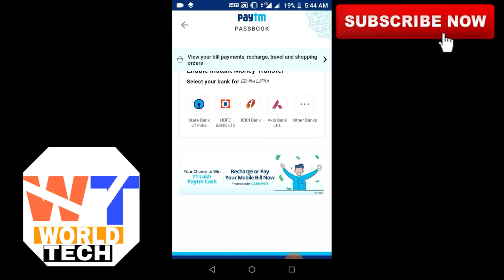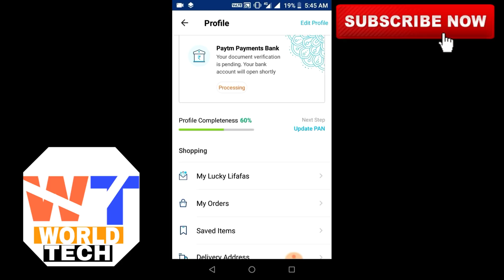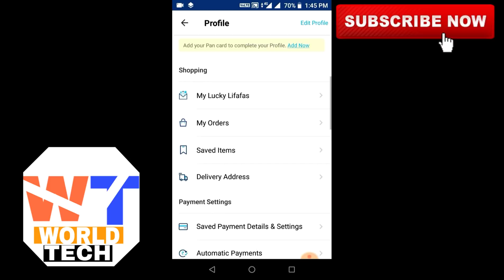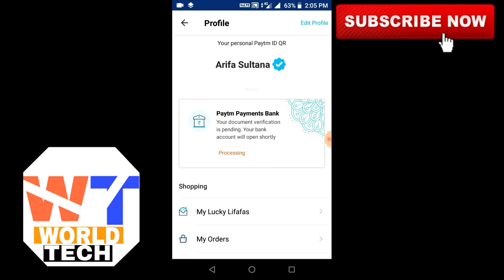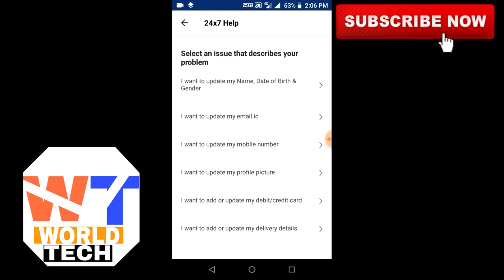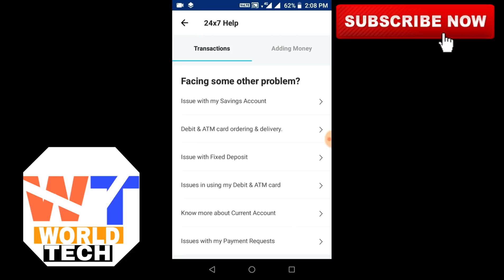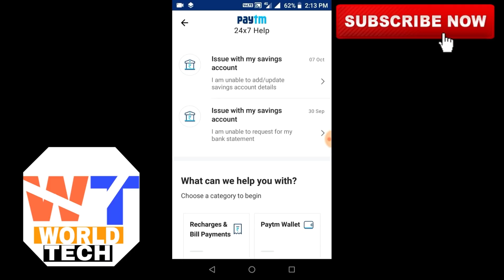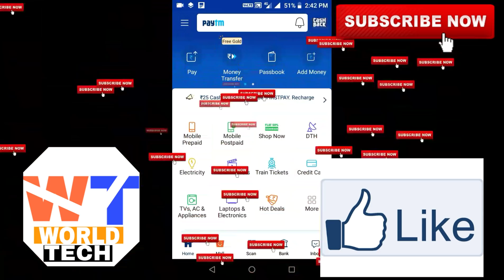Paytm payment Bank prossing problem# solved||open payment bank||prossing Live proof 2018 October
1.Paytm payment bank account prossing pending problem solved just fire minutes.

2. My trick follow and your Paytm payment Bank prossing problem solved.

How to Open Your Paytm Payments Bank Savings Account.

The account-opening process is completely digital! Here are the steps to follow ...

Download the latest version of the Paytm App (Android | iOS). Read the Terms & Conditions, and click on
Enter and confirm your Paytm Passcode. Choose if you wish to add a nominee now, or later.

Your Savings Account gets opened in a few minutes.

Submit the necessary KYC details. A Paytm representative will contact you to fix an appointment to complete document verification.
Upon successful verification, your Savings Account will be opened.

Paytm Payments Bank has reportedly stopped adding new users on its platform following observations made by the RBI.
So.. no tension it's problem solved.